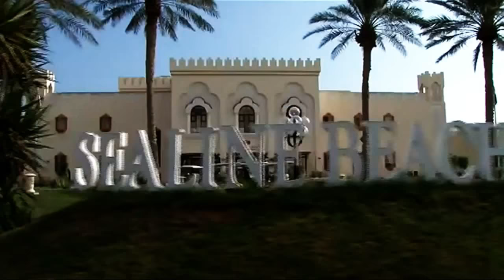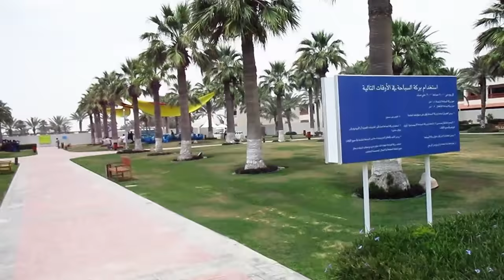Qatar Travel Vlog | Sealine Beach Resort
Sealine Beach Resort is an exotic place to chill out during holidays.
it is located in Doha, State of Qatar.
There are so many recreation facilities available to spend holidays, such as water sports, wallyball playing on the beach, swimming pool directly facing towards the sea. horse riding, desert safari and so many things can be done to spend great holidays in Doha, Qatar's sealine beach resort.
and if you are in Dubai you don't have to worry.

You can reach to Qatar Via flight, which takes 50 minutes to land at HIA doha from dubai international airport.

we love to entertain you with more and more interesting lifestyle vlogs, travel vlogs and much more.